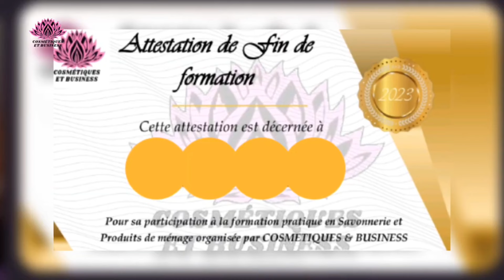Savon de Visage très efficace pour éliminer les boutons et tâches sur le Visage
PROGRAMME DE LA FORMATION  COSMÉTIQUES 2.0: ( Formules Commercialisables)

*Cour Théorique en Vidéo*
*Cour Pratique*
*Attestation*
*Fichier PDF du cour Complet*
*Accompagnement 6 mois*

*Module 1*: *INTRODUCTION À LA COSMÉTIQUE ET LES INTRANTS COSMÉTIQUES*

*Module 2* : *LA PEAU*
*A* - Les Différents types de Peau.
*B* - Comment Reconnaître le Type de Peau

 *Module 3* : *LA SAPONIFICATION DE SAVON*

*A* - Explication des termes de Saponification.
*B* - Les Indices de Saponification des Huiles et Beurres
 *C* Réalisations
- Savon Hydratant
- Savon de Visage
- Savon pour Bébé
- Savon pour enfants
- Savon Gommant
- Savon Antiseptique
- Savon Exfoliant
- Savon Éclaircissant
- Savon pour tous types de Teint
- Savon Carotte
- Savon Curcuma
- Savon de Marseille
- Savon Noir

*Module 4*: *LES GELS DOUCHES*

- Gel Hydratant
- Gel Gommant
- Gel Éclaircissant
- Gel pour Tous types de Teint
- Gel  Exfoliant

 *Module 5*: *LES CRÈMES CORPORELLES*

- Crème Hydratante
- Crème pour Bébé
- Crème pour Enfant
- Crème pour tout types de Teint
- Crème de Visage
- Crème pour Peau grasse.
- Crème anti acné

*Module 6*:*LAIT CORPORELS*

- Lait Hydratant
- Lait pour Bébé
- Lait pour enfants
- Lait pour tout types de Teint

*Module 7* : *PRODUITS CAPILLAIRES*

- Shampooing
- Démêlant
- Pommade pousse cheveux
- Huiles
- Spray

*Module 8* *LES SÉRUMS*

- Sérum Éclaircissant
- Sérum de visage pour peau sèche
- Sérum aux acides de fruits
- Sérum Anti cernes
- Sérum Anti Âge

*Module 9*: *LES LOTIONS*
- Lotion Éclaircissante
- Lotion Tonique
- Lotion Hydratante
- Lotion Anti acné
- Lotion Anti cerne
- Lotion Anti Vergeture
- Lotion Apaisante

  *Module 10*: *POUDRES COSMÉTIQUES*

- Riz
-Tomate
- Fenugrec
- Orange
- Papaye
- Coquille d'oeuf
- Curcuma
- Papaye

*Module 11*: *HUILES COSMÉTIQUES*
- Carotte
- Papaye
- Orange
- Curcuma
- Tomate
- Moringa
- Menthe poivrée
- Aloès
- Gingembre
- Coco

*BONUS*
- Eau de Cologne
- Parfum
- Eau de Javel
- Savon liquide
- Détergent en poudre
- Glycérine Éclaircissante
- Eau de Rose
- Baume lèvres rose
- Crème pour Grossir Seins et Fesses
*Prix* : *80 000 FCFA*
*120 €* *134 $*